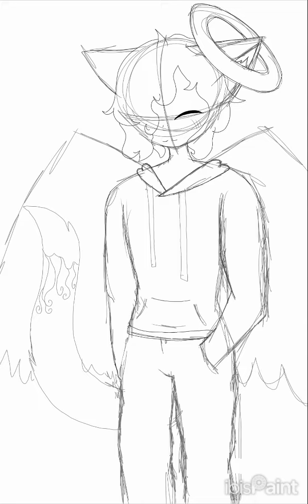oc newartwork speedpaint